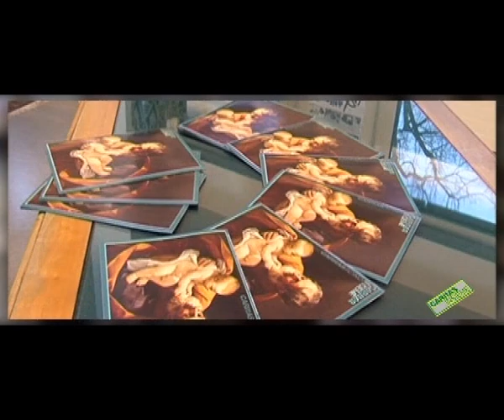Incontro con Simona Beretta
Ospite della puntata di fine anno di Caritas Insieme è Simona Beretta, economista che ha partecipato alla nostra rubrica "Il pensiero economico in Caritas in Veritate", per una sintesi sui primi effetti dell'enciclica sulla realtà economica e per proseguire le riflessioni su questa straordinaria Lettera che con intelligenza propone una alternativa interessante alla crisi economica.
La dimensione etica e antropologica non sono, come si potrebbe credere, un accessorio legato all'autorità morale della chiesa, ma un presupposto per il buon funzionamento di una economia sana ed equilibrata, in cui temi come la gratuità e la fraternità sono componenti essenziali.
Se è vero che non sono ancora diffusi nel patrimonio culturale degli economisti, non è solo la Chiesa che ne parla, ma sempre più addetti ai lavori si rendono conto che il mercato, il capitalismo, la finanza, né lo Stato sono in grado da soli di autoregolarsi, né di fornire soluzioni adeguate per gestire lo sviluppo umano integrale, cioè la possibilità dell'uomo, di tutti gli uomini, di crescere verso il benessere e la felicità.
In questo senso l'enciclica rappresenta una novità, se pure inserita in una tradizione di dottrina sociale e di prassi che ha le sue radici nella nascita stessa dell'economia moderna.